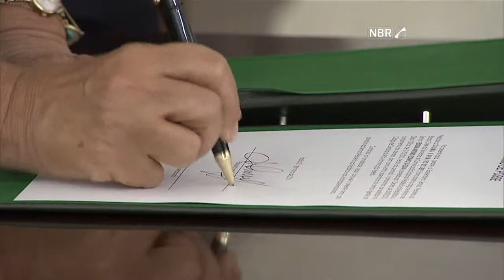Edinho Silva toma posse como ministro-chefe da Secretaria de Comunicação Social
NBR NOTÍCIAS - 31.03.15: O sociólogo Edinho Silva tomou posse nesta terça-feira (31) como o novo ministro-chefe da Secretaria de Comunicação Social da Presidência da República (Secom). A presidenta Dilma Rousseff participou da cerimônia e, em discurso, falou sobre o respeito à liberdade de imprensa e de expressão pelo governo. Assim como Dilma, Edinho Silva afirmou que a Secom atua e continuará atuando de acordo com os conceitos e princípios democráticos.